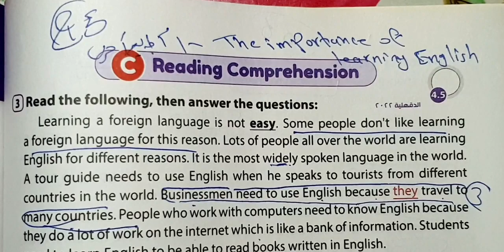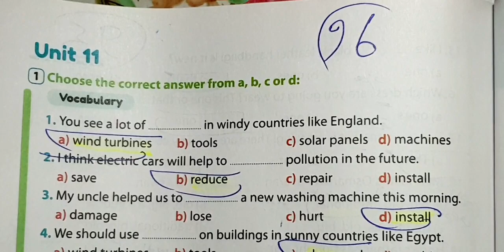حل صفحه84 97 ملحق كتاب جيم انجليزي الصف الثاني الاعدادي ترم تاني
حل المراجعه النهائيه انجليزي الصف الاول الاعدادي ترم تاني 2023

 بالكامل تانية اعدادي | صفحة Gem حل ملحق 146 كتاب جيم | حل امتحانات المحافظات بالكامل ترم تاني

تانية اعدادي ترم تاني 2023 انجليزي الترم الثاني جيم منهج Gem حل وشرح كتاب

2023 تانية اعدادی Gem_مواهب نور الاسلام

إن شاء الله في الفيديو ده هقدم حل ملحق كتاب جيم بالكامل امتحانات المحافظات كاملة من القاهرة الى سوهاج للصف الثاني الاعدادي جيم ص 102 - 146 بالكامل , الترم الاني 2023 بطريقة شيقة وسهلة ومبسطة 2023 لمنهج الصف الثاني الاعدادي انجليزي الترم التاني

2023 تانية اعدادي كاملة Gem حل تدريبات ملحق الجيم والمراجعة امتحانات المحافظات بالكامل منهج الانجليزي للصف الثاني الاعدادي الترم الثاني 2022 بطريقة جديدة لمنهج الصف التاني gem ملحق 2023 الاعدادي انجليزي الترم التاني

امتحانات المحافظات كاملة من gem شرح وحل ملحق الاضواء انجليزي 2023 محافظة القاهرة الى محافظة سوهاج المحافظات بالكامل ترم تاني بالكامل تائية اعدادي امتحانات جميع المحافظات جيم gem حل ملحق انجليزي 2023 ترم تاني ملحق كتاب جيم الصف الثاني الاعدادي الترم 2023 الثاني

15 حل منهج الصف الثاني الاعدادي امتحانات المحافظات بالكامل ال كتاب gem امتحان انجليزي 202 الترم التاني كتاب المراجعة النهائية الملحق

حل منهج تانية اعدادي لغة إنجليزية كتاب ملحق الجيم

gem تانية اعدادي منهج الانجليزي الجديد انجليزي تانية اعدادي 2023 حل امتحان جميع المحافظات من كتاب

الملحق جيم ترم تاني

حل تمارين كراسة المراجعة النهائية ملحق جيم جزء الامتحانات بالكامل 2023 انجليزي الصف الثاني الاعدادي مادة الانجليزي 2023 كراسة الواجب 2023 من كتاب جيم للترم التاني gem حل تمارين الكتاب الملحق حل اسئله كتاب اللغة الإنجليزية الصف التاني الاعدادي الترم الثاني بالكامل gem 2023 ملحق كتاب جيم جميع تدريبات كتاب الملحق وتفعيل الجرس وشير ولايك subscribe لا تنسي الاشتراك في القاة للفيديو

الترم الثاني 2022 تانية اعدادي جيم Gem حل وشرح كتاب

من كتاب Gem شرح وحل كتاب المراجعة ( ملحق جيم ) بالكامل

للصف الثاني الاعدادي الامتحانات بالكامل الترم Gem مراجعة الجيم الثاني 2022 لمنهج الصف الثاني الاعدادي انجليزي الترم الثاني 2022 و exam كراسة المراجعة جزء الامتحانات gem حل تمارين كتاب ملحق

(14-1) وكيفيه شرح وحل كل أسئلة كتاب الملحق بالكامل

شرح وحل اسئله كتاب اللغة الإنجليزية ملحق جيم الصف الثاني

2022 الاعدادي الترم الثاني

exam (1 حل منهج الصف الثاني الاعدادي انجليزي 2022 الترم الثاني

14 - كاملة)

2022 حل منهج تانية اعدادي لغة إنجليزية

2022 تانيه اعدادي منهج الانجليزي الجديد انجليزي تانية اعدادي ملحق الترم التاني مادة الانجليزي

تانية اعدادي من وشرح كتاب ملحق جيم Gem شرح تدريبات كتاب

للصف الثاني الاعدادي الامتحانات بالكامل الترم الثاني المنهج الجديد

2022

الصف الثاني الاعدادي انجليزي الترم الثاني شرح أسئلة كراسة المراجعة Enalish ترم تاني Gemالنهائية
كل اسئلة امتحانات المحافظات بالكامل كتناب ملحق جيم للصف الثاني الاعدادي منهج الترم التاني

, حل الامتحانات بالكامل جميع المحافظات ( القاهرة , الجيزة, الاسكندرية , القليوبية , الدقهلية , البحيرة المنوفية , الغربية , الشرقية ,بورسعيد

الاسماعيلية , السويس , بني سويف , اسيوط , سوهاج ) امتحانات

2023 المحافظات بالكامل انجليزي تانية اعدادي ترم تاني شرح كتاب الملحق انجليزي للصف الثاني الاعدادي
حل كتاب ملحق جيم انجليزي تانيه اعدادي ترم ثاني

الانجليزي حل كتاب جيم
الملحق جيم تانية اعدادي جميع امتحانات gem حل الكناب بالكامل المحافظات للعام الدراسي الحالي 2023 الترم الثاني قناة مواهب نور الاسلام  تتمني لكل طلاب مصر النجاح والتفوق وندعوكم الى فهم كيفية حل الاسئلة وفهها ويجب على الطالب التحضير قبل الحل وفهم الدروس لان الهدف من حل التمارين هو مساعدة الطالب على الفهم والتحصيل وليس النقل جعله الله عملا مفيدا لكل الطلاب والمدرسين وأولياء الأمورانجليزي الصف التاني الاعدادي ترم تاني حل امتحانات (1-14)

2022 انجليزي gem حل کتاب جيم

للصف الثاني الاعدادي 2022 الترم الثاني Gem شرح كتاب ملحق English 2022 كتاب المراجعة جيم تانية اعدادي المنهج exam (1 - 14) حل امتحانات ملحق جيم الجديد2022 بالكامل

تانية (gem) الصف الثاني الاعدادي الترم الثاني انجليزي 2022 كتاب اعدادي 2022 الصف الثاني الاعدادي حل كتاب جيم انجليزي الصف الثاني الاعدادي 2022 وجميع اسئلة

2022 ملحق جيم انجليزي

لغه انجليزيه 2022 انجليزي الصف الثاني Gem حل كتاب ملحق

exam (1 - 14) الاعدادي ترم تاني

الثاني 2022 كتاب ملحق الجيم

حل منهج الصف الثاني الاعدادي انجليزي 2022 الترم الثاني من كتاب

exam (1 - 14) مراجعة جيم exam (1 - 14) تانية اعدادي gem كتاب ملحق

2022 حل ملحق جيم تانية اعدادي لغة إنجليزيةحل منهج الصف الثاني الاعدادي انجليزي 2022 الترم الثاني من كتاب

2022 حل ملحق جيم تانية اعدادي لغة إنجليزية gem تانيه اعدادي منهج الانجليزي الجديد ترم تاني

2022 مراجعة جيم تانية اعدادي تانية اعدادي انجليزي امتحانات ملحق جيم

الصف الثاني
الثاني  الاعدادي Gem حل تمارين ملحق

انجليزي الصف الثاني الاعدادي 2022 ملحق جيم التدريب على منهج انجليزي تانية اعدادي ومراجعة جيم حل كتاب المراجعة الامتحانات بالكامل جيم الترم الثاني

2022 الترم الثاني gem حل ملحق جيم

تانية اعدادي جيم

2022 الترم الثاني English مادة الانجليزي جيم كتاب الملحق الترم الثاني

حل وشرح ملحق جیم تانيه